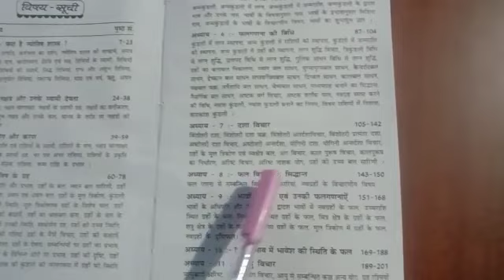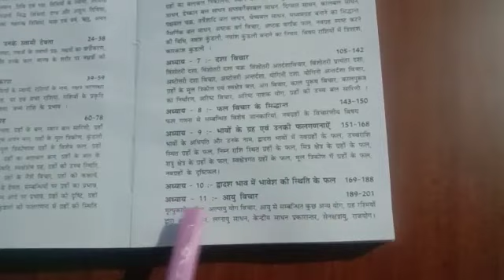jyotish book review 1